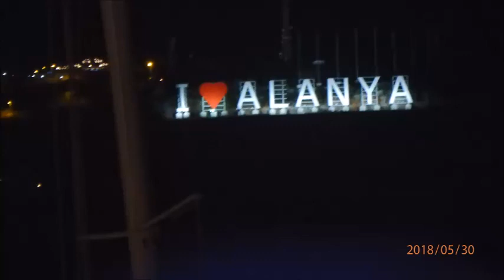Alanya 2018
Videokooste Alanyasta 2018